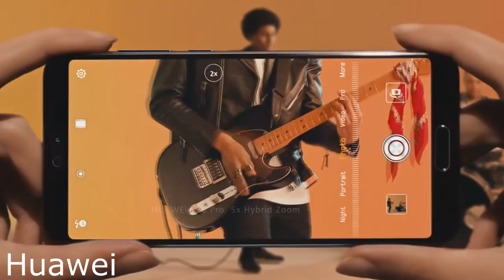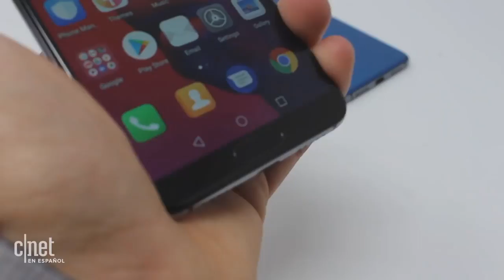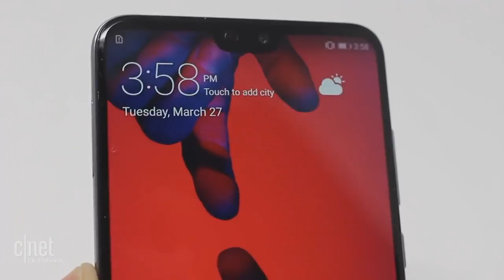Huawei P20 y P20 pro Todo lo que debes saber!!! (Caracteristicas)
Huawei P20 y P20 pro Todo lo que debes saber!!!